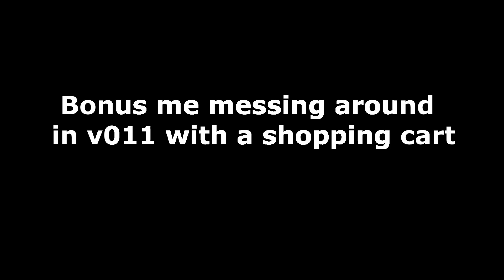Beware v008 some how surviving